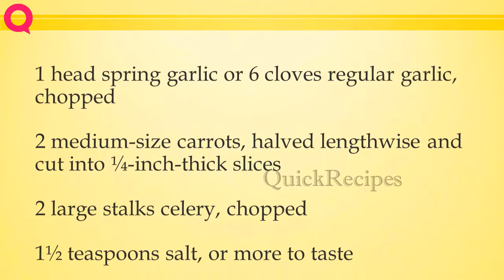hearty split pea soup with turkey sausage | How to Make Recipes | Easy Way To Learn Recipe